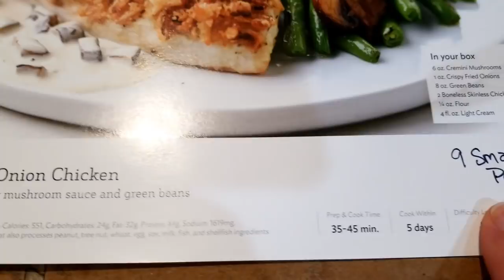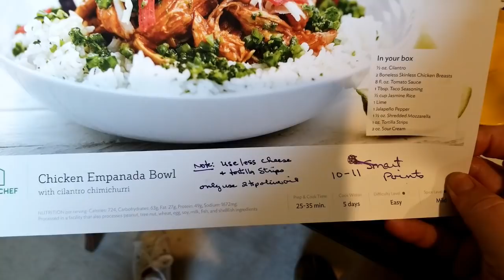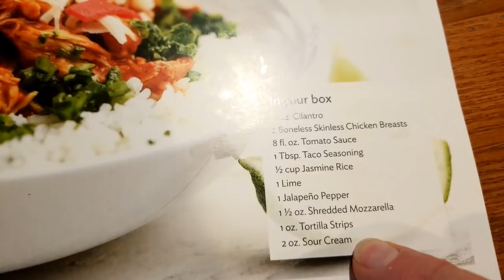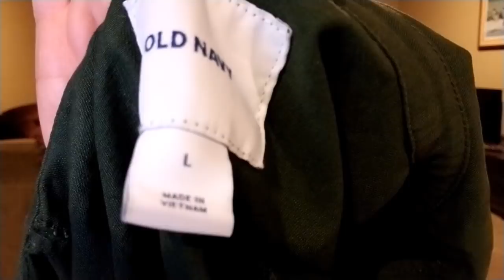What I ate on WW Freestyle | What the heck was I thinking! | BEST homechef meal!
This is a what i ate on Weight Watchers Freestyle while following 23 smart points and 35 weeklies.  I almost did something pretty stupid!  Come find out how I managed to put a stop to it :D
We had a Home Chef meal called Chicken Empanada Bowl and OMGosh...My fav meal so far from home chef!  You can click on my link below and save 30.00 on your first order!  They have some awesome meals coming up!

Tortilla strips used for dinnerl
Bizzy Shots
(*Unless I note differently, these links are only for products I use and like or products I reviewed in the video. I plan to use income from these links mainly to improve my channel, fund give-aways, etc.)